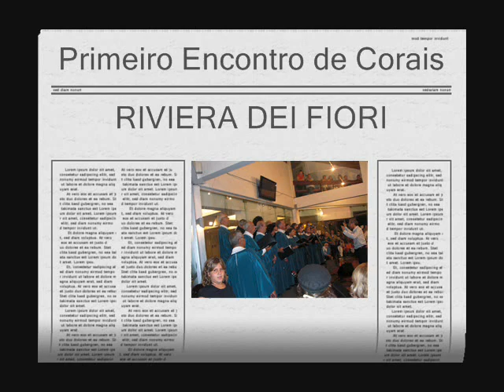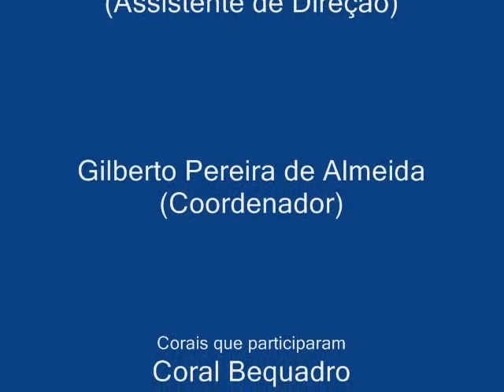Coral Bequadro I Encontro de Corais Riviera dei Fiori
Primeiro Encontro de "Corais Riviera dei Fiori 2009"  aonde participaram: Coral Bequadro, Coral da Câmara Comunitária da Barra da Tijuca, Coral da A.B.M. , As Vozes do Forte,  O Madrigal do Leme e o Coral do Racionalismo Cristão.